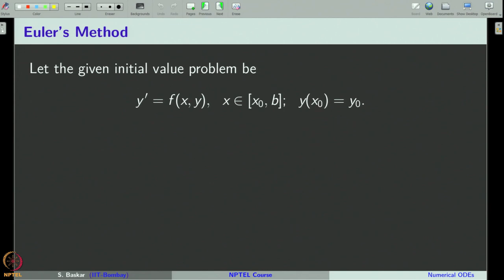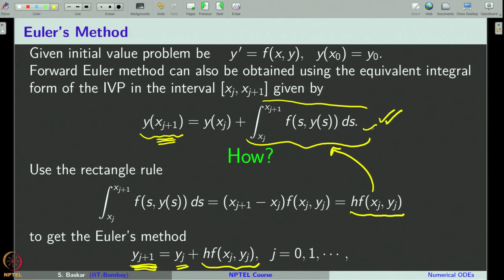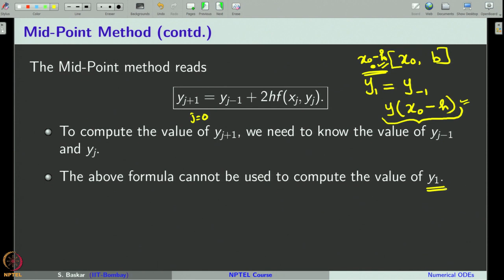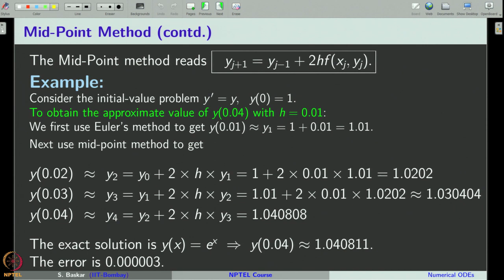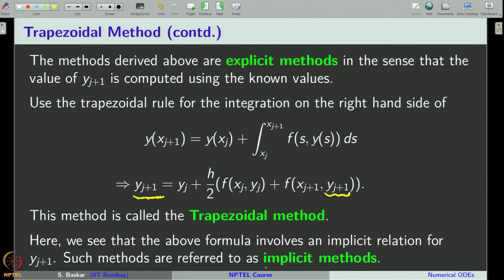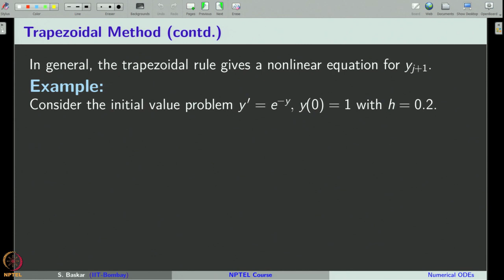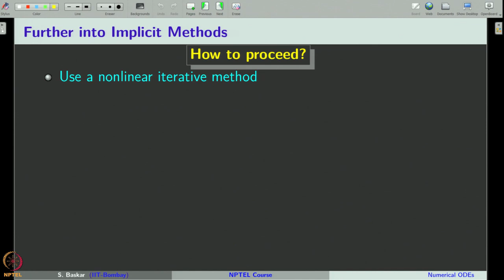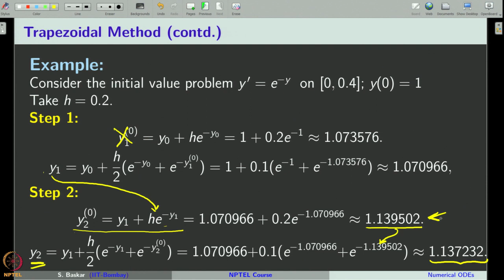Week 12 : Lecture 58 : Numerical ODEs: Modified Euler's Methods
Lecture 58 : Numerical ODEs: Modified Euler's Methods